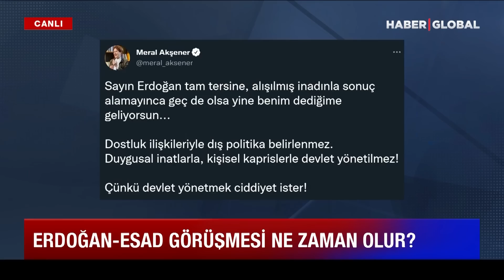Putin Devreye Girdi, Süreç Hızlandı! İşte Erdoğan'ın "Esad" Açıklamasının Şifreleri